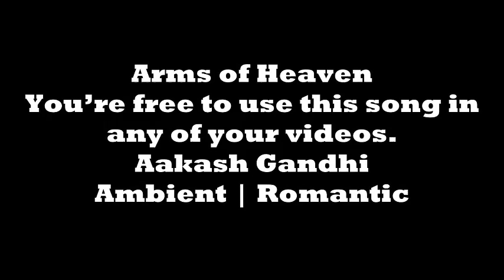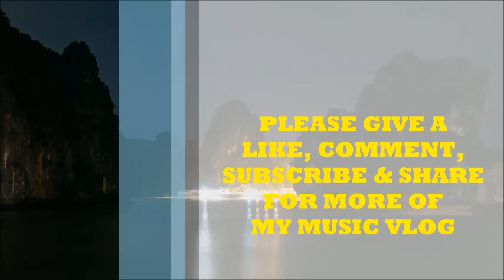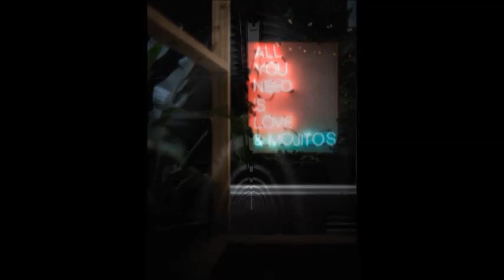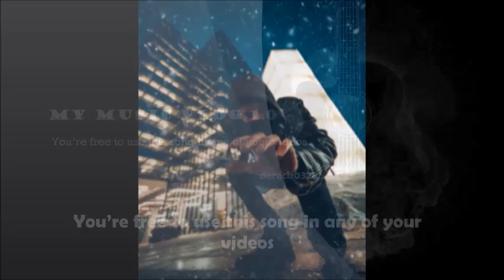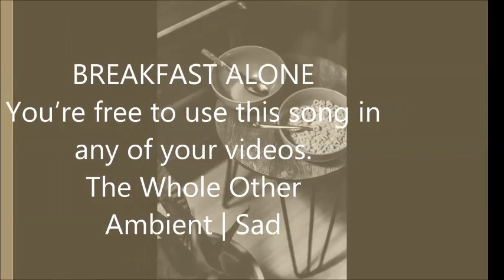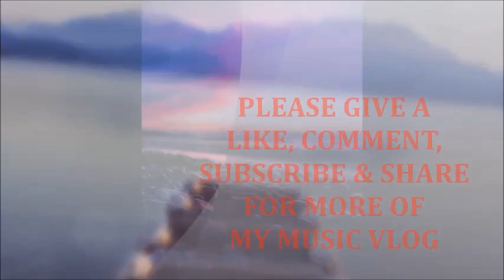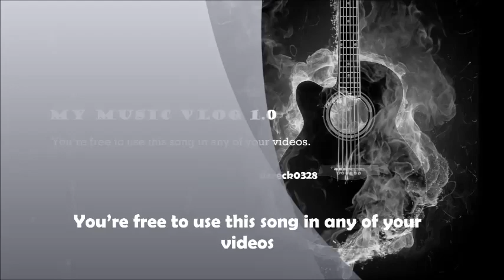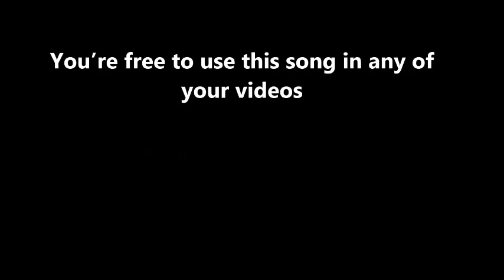1 Hour Collection of Relaxing music - Daudyx No Copyright Sounds/Songs (DNCS)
Welcome Sadiq(Friends) if you are new here WELCOME to Daudyx Music Vlog.

My channel is all about Non Copyright songs You’re free to use this song in any of your videos and Daily Q & A. Just visit my playlists.